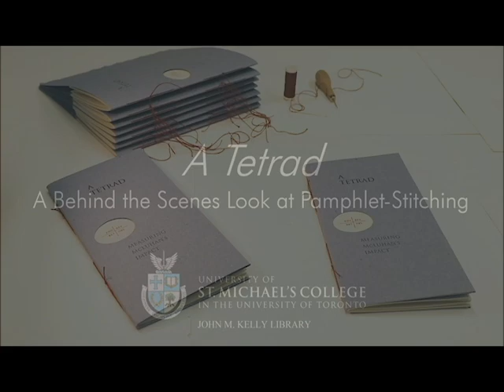A Tetrad: A Behind-the-Scenes Look at Pamphlet-Stitching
A Tetrad is a limited-edition pamphlet-stitched tribute to Marshall McLuhan. Master Printer Deborah Barnett printed the chapbook in the Kelly Library Print Studio in January 2019, while Conservation Manager Natasa Krsmanovic planned and facilitated the sewing.

This video shows time-lapse footage of library staff sewing the chapbook over 7 hours.

The music, created by scottholmesmusic.com, is gratefully used with the artist's permission:

Aspire

Corporate Uplifting